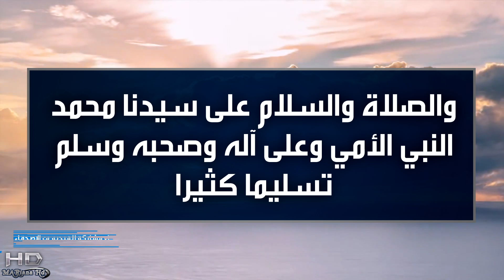دعاء النجاح للأبناء في الامتحان وسرعة الحفظ وعدم النسيان باذن الله | الله ينجحكوا /ماريانا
دعاء النجاح قصير للأبناء في الامتحان وسرعة الحفظ وعدم النسيان وتقوية الذاكره بإذن الله !

يمكن للرجال والنساء الحجز والاستشارة مع ماريانا والاستفادة من خبرتها واستشاراتها المتخصصة.

في هذا الفيديو نقدم لكم "دعاء النجاح في الامتحان النهائي: دعاء النجاح في الامتحان". يُعتقد أن هذا الدعاء القوي يساعد الطلاب على تحقيق النجاح في امتحاناتهم. . كطلاب ، غالبًا ما نشعر بالقلق والتوتر خلال موسم الامتحانات. يمكن أن يساعد تلاوة هذا الدعاء بنية صادقة في تخفيف التوتر وغرس الثقة في أنفسنا. يمكن أن يكون هذا الدعاء أيضًا بمثابة تذكير بأن النجاح يأتي في النهاية من الله (سبحانه وتعالى). نأمل أن يجلب هذا الفيديو الراحة والتشجيع للذين يستعدون للامتحانات. وفقنا الله في الدنيا والآخرة.

ـــ
اليكم الدعاء كامل هنا 👇
اللهم نسألك بعزتك وجلال قدرك وعظيم سلطانك وبكل اسم سميت به نفسك أو ذكرته في كتابك ، يا خالق السموات والأرض يا من ليس له حاجه بنا وكل أمرنا بحاجة إليه، يا من لا تدركه الأبصار ويدرك كل شيء يا مجيب الدعاء يا من لا نملك ربا سواه أدخل السرور والفرح في قلوب جميع طلبة المدارس والجامعات وارزقهم نجاحاً باهراً وأعطهم على قدر تعبهم ونصبهم اللهم افرحهم ولا تترحهم وأعطهم ما يتمنون وأكثر، أنت القادر لا قادر سواك أنت المسيطر لا مسيطر غيرك سبحانك يا أرحم الراحمين، يا رب!  أسألك بإيماني بك، وإيماني بنبيك محمد عليه الصلاة والسلام، اللهم إني أسألك بحبي لك وبحبي لنبيك محمد عليه الصلاة والسلام، أن لا تردنا خائبين ولا تصرفنا عن بحر جودك خاسرين يا أكرم الأكرمين يا رب يا رب والصلاة والسلام على سيدنا محمد النبي الأمي وعلى آله وصحبه وسلم تسليما كثيرا.
ـــ
بعض العناوين الاخرى لهذا الفيديو
أقوى الأدعية لتحقيق النجاح في الامتحانات: دعاء النجاح وتقوية الذاكرة"
دعاء النجاح وتحسين الذاكرة: تقنيات وأساليب فعالة لتحقيق النجاح في الامتحانات"
كيف تستفيد من الدعاء لتحسين الذاكرة وتحقيق النجاح في الامتحانات"
نصائح وأفكار لتقوية الذاكرة والحفظ وتحقيق النجاح في الامتحانات: دعاء النجاح وغيرها من الأساليب الفعالة"
دعاء النجاح في الامتحانات: أفضل الأذكار والأدعية
دعاء النجاح للأبناء: الطريق الأمثل للتفوق في الامتحانات" | mariana
الدعاء المستجاب للنجاح في الامتحانات والحفظ السريع"
الدعاء القوي للنجاح في الامتحانات والتغلب على النسيان"
الدعاء الفعال لتحقيق النجاح والتفوق في الامتحانات" | mariana
الدعاء السري للحفظ السريع والتغلب على النسيان"
الدعاء الذي يجعل أبناءك يتفوقون في الامتحانات ويحفظون بسرعة" | mariana
الدعاء الذي يحول النسيان إلى حفظ سريع ونجاح في الامتحانات"
أفضل الأذكار للتركيز والتفوق في الامتحانات
دعاء النجاح في الامتحانات: الأدعية المشهورة للطلاب
أدعية للتوفيق والنجاح في الامتحانات
دعاء النجاح في الامتحانات: كيفية الاستعانة بالله في الاختبارات
 أسرار النجاح في الامتحانات: الأدعية والأذكار المجربة للنجاح
أفضل الأدعية للنجاح والتفوق في الامتحانات: تجارب ناجحة من الطلاب.
ــ
انا اسمي ماريانا،Mariana HD، اقدم لكم كل ما اراه مفيد معلومات عامه وحلول ومشاكل الحياة الزوجية وخلطات صحية ووصفات للتنحيف والتسمين، وعلاقات زوجيه وعلاقات حب وعلاقات عامة واسلاميات وادعية منها ادعية جلب الحبيب والشفاء وادعية المظلوم وغيرها من الادعيه المستجابه باذن الله وابراج للتسليه واسرار تحقق المعجزات وثقافه عامه،اجمل حالات واتس اب،ومقاطع دينيه قصيرة،ومعلومات دينيه
ـــ
هاشتاج قناة mariana hd
امتحان النجاح
Mariana_hd
ماريانا_hd